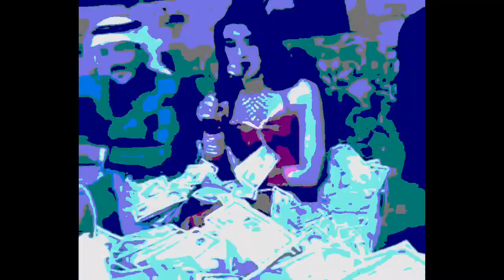MADKHALI AFTER PARTY FEATURING MC ODDJOB